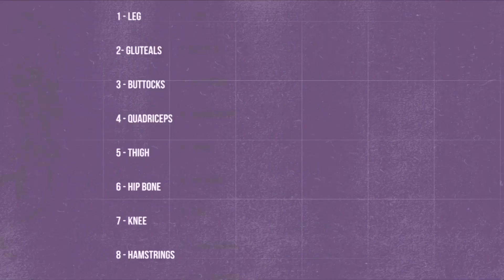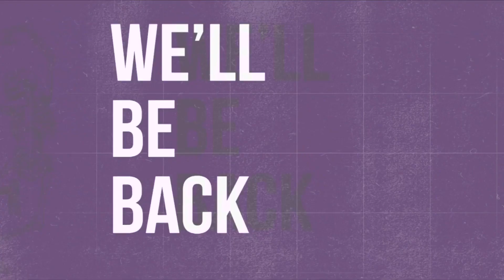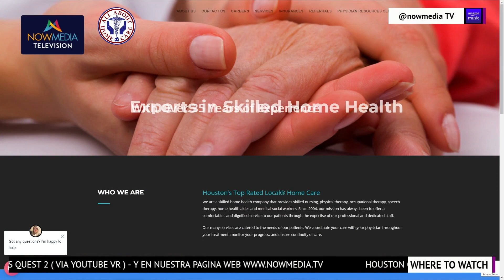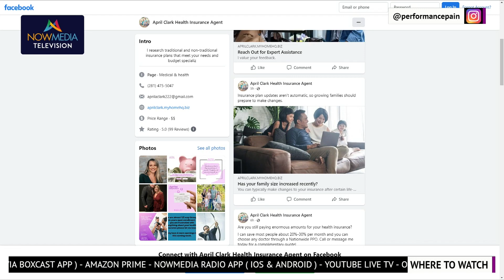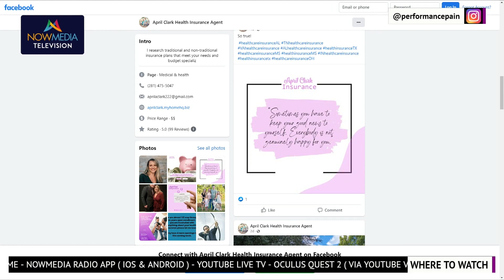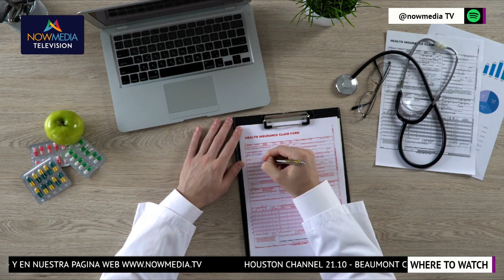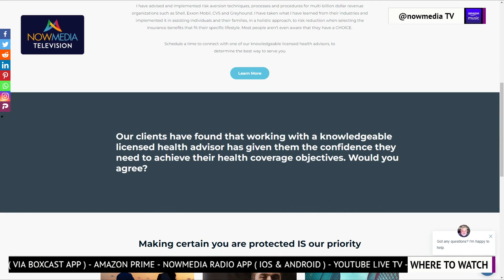Manage Joint Pain with the Latest Treatments: Interventional Pain Management & Home Care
Are you looking for relief from joint pain? Lets discuss the latest advances in pain management as well as home care services. Learn about interventional pain management, and the latest treatments for chronic pain and osteoarthritis. Find out how hyaluronic acid injections, PRP, and Bone Marrow Aspirate Concentrate can help manage your joint pain. Tune in and gain a better understanding of the latest treatments for joint pain.

Featuring: Mohamed Hussein with All About Home Care

Today in Pain Diaries… we are going to talk all about joint injections... Also, we have a few very important guests today that will discuss with us everything about pain medicine, home health services and medical technologies that are changing the way we deliver pain relieving treatments…
Source: NowMedia Television

I have two locations, 4126 southwest freeway, suite 1700, Houston, TX 77027 in the penthouse of the t mobile tower and in League City, Texas, officing out of league city spine and sports at 1200 east main street.

It is not a substitute for professional medical advice and i urge you to seek medical advice from your physician regarding any medical condition.  Reliance on the information provided in this show is provided solely at your own risk.

Welcome back to pain diaries.  Today i want to discuss the many different types of joint injections.  Why do i want to discuss this topic?  Well, there are so many different options for relieving joint pain!
First of all, what is a joint injection?  An injection into the joint is a treatment option for pain in the joint that results from an injury or from a degenerative joint condition.  Let’s take a step back for a second.  What is a joint?  It is a point in the body where one part of the skeleton is connected to another part.  Think of it like a human hinge!  Our joints allow our muscles to move our skeleton.  There are different categories of joints, but i am going to focus on the joints that can possibly cause us pain on a day to day basis.  Have you ever had knee pain, hip pain, shoulder pain or even back pain?  Well, if you have, you know what joint pain feels like.

So how do you know if you are a candidate for joint injections?  Usually if you have pain in the joint and it is disabling, and you have failed other more conservative measures such as physical therapy or medications, you may be a candidate.  We like to utilize joint injections to put the medications directly where it needs to go so that you receive the full benefit, unlike oral medications that have to go through your digestive system and may not fully absorb into your bloodstream.

You may also be a candidate if you have joint damage from an injury that causes pain and decreases range of motion.  At the end of the bones that form the joints, there is cartilage or a cushiony surface present.  This can tear and cause significant pain.  There are also ligaments and tendons that holds the joint in place, which can also be sprained, strained or even torn.  This may cause pain, which can also warrant joint injections.   Joint injections may be a part of your pain management plan for bursitis, tendinitis, osteoarthritis, rheumatoid arthritis, whiplash and other conditions that can cause joint dysfunction.

Making an accurate diagnosis allows us doctors at performance pain and sports medicine to suggest the best injection with the hopes of needing the fewest possible number of injections to complete care and reduce joint pain.

Let’s start with our discussion about steroid injections.  Steroid medications can vary based on the condition and what we chose to use.  We utilize medications with big names such as dexamethasone, triamcinolone or methylprednisolone to inject into the joint.  You may have referred to these as cortisone injections.  These medications are anti inflammatory.  They work quickly to reduce inflammation that contributes to pain.  With a steroid injection, a local anesthetic may be added to the injectate.  This agent numbs the nerve endings in the joint, which also helps increase the comfort and flexibility of your joint.

Another option, especially specifically for knee osteoarthritis, is gel.  Also known as hyaluronic acid, it mimics the natural substance found in the joint fluid.